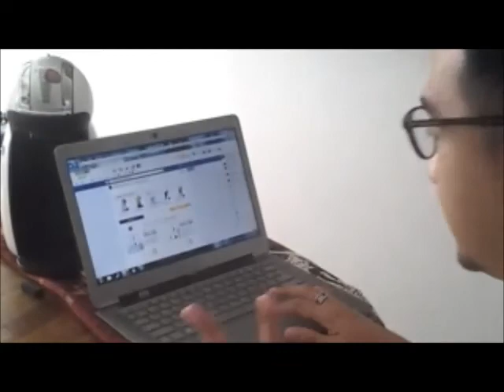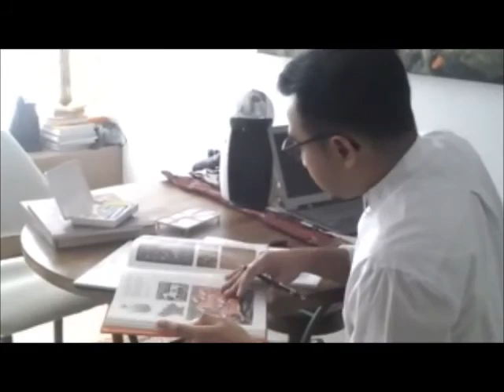Nestle Indonesia Video: Iwet Ramadhan untuk Genio Asian Design Contest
Inilah desain Iwet Ramadhan untuk Asia Design Contest. Yuk, tunjukkan juga kreasimu! Siapa tahu kamu yang jadi juara dan berhak memenangkan trip ke Jepang bersama 1 orang teman.